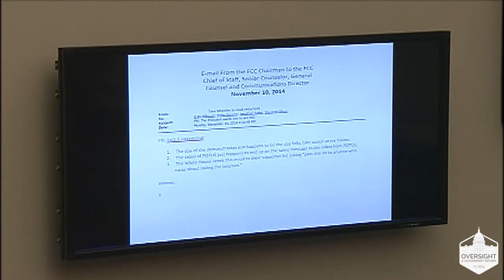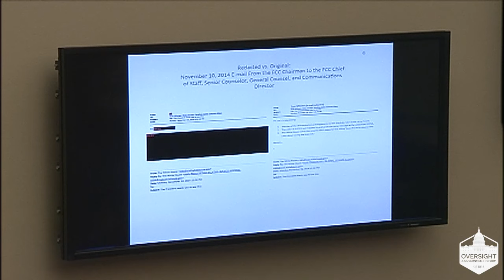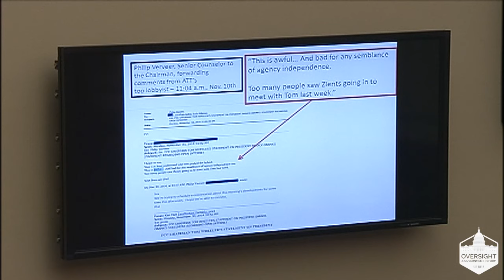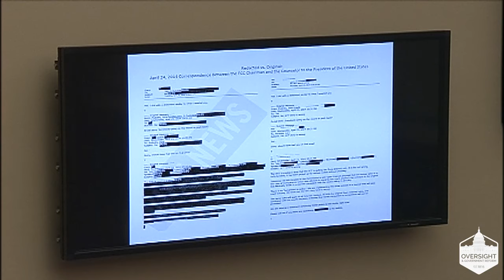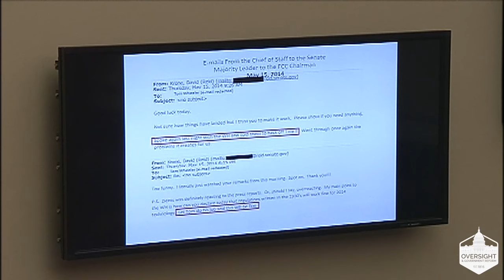3-17-2015 FCC: Process and Transparency